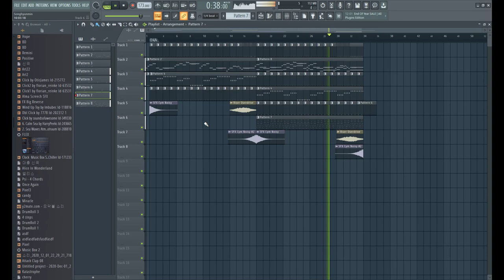*칩튠* 작곡가가 요리왕 비룡을 보면 발생하는 일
못참지 ㅋㅋㅋ아